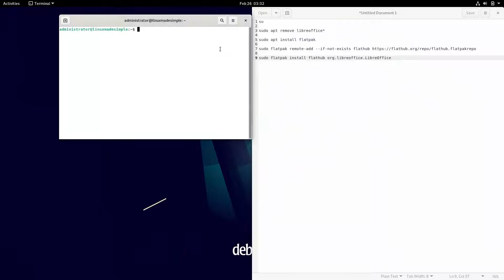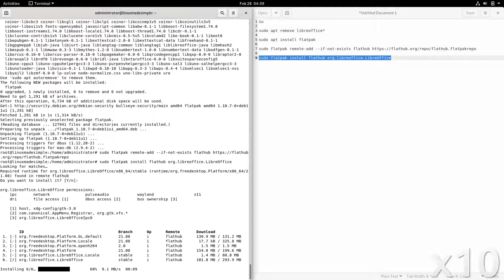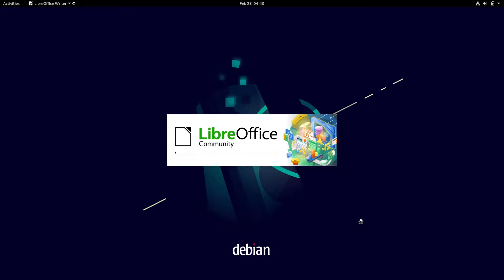How to install LibreOffice on Debian 11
In this video, we are looking at how to install LibreOffice on Debian 11.  Enjoy!